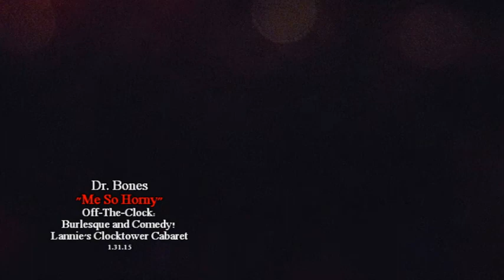Dr. Bones: "Me So Horny" 1.31.15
Dr. Bones performs a comedy boylesque routine to "Me So Horny" during Off-The-Clock Burlesque and Comedy!!!  Filmed at Lannie's Clocktower Cabaret on 1.31.15 by KBK STUDIOS Extreme.